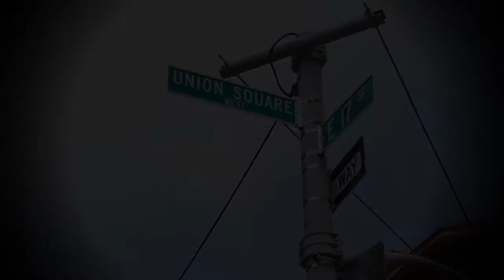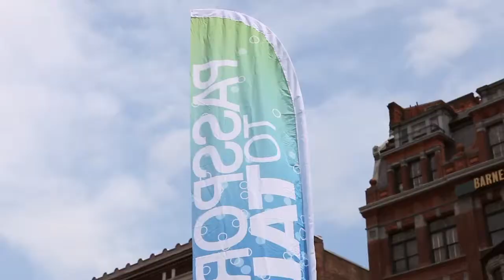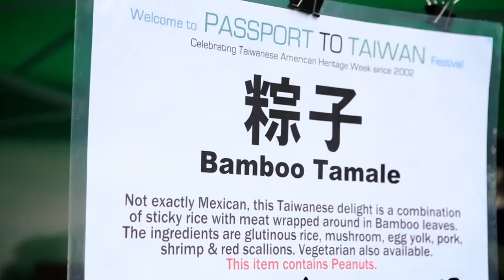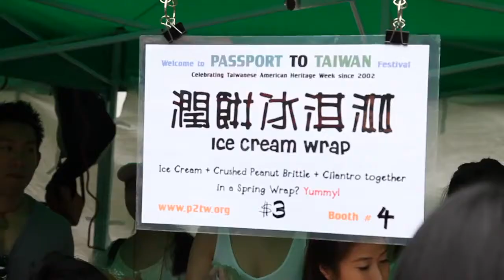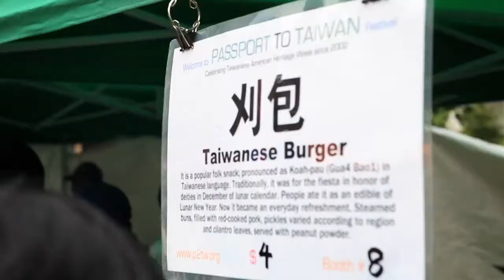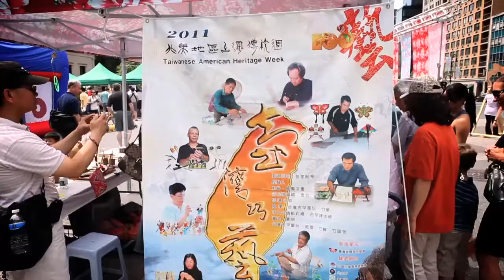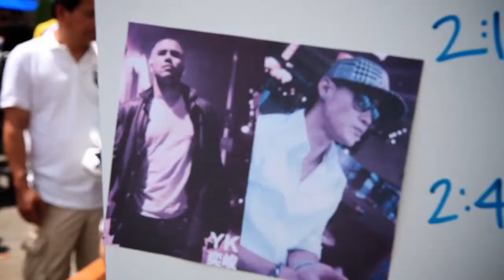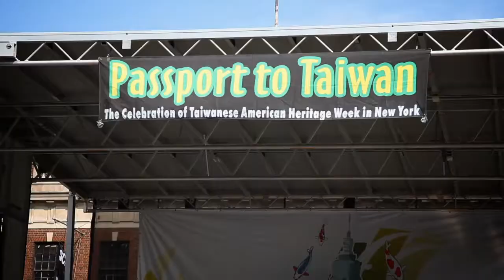Passport to Taiwan 2011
The Celebration of Taiwanese American Heritage Week in New York City